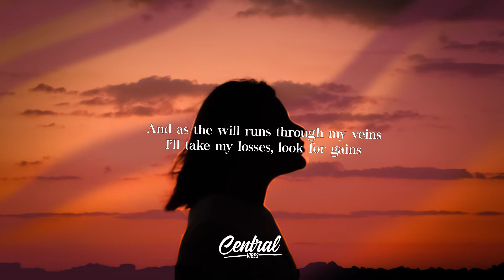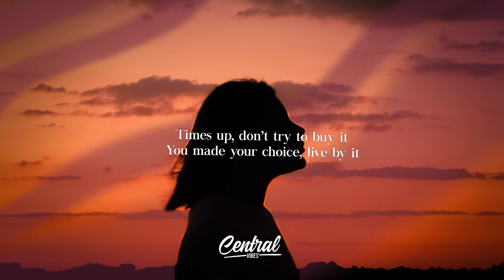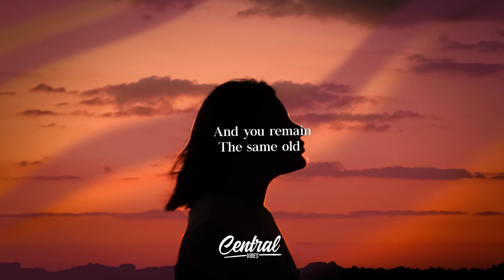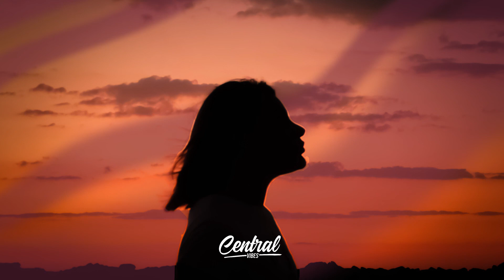updog - 3000 (Lyrics)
📷 Picture credit:
Central Vibes